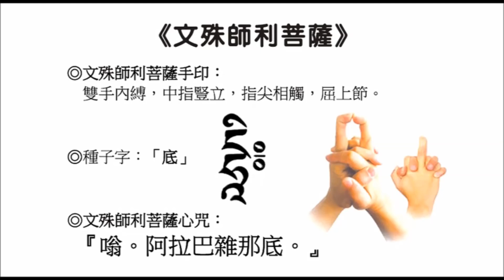文殊師利菩薩心咒 唱誦版 108遍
文殊菩萨心咒之利益功德

文殊菩萨心咒：嗡ong 阿a 喇la 巴ba 札zha 那na 谛di

1.持诵文殊五字咒(文殊菩萨心咒、亦称文殊智慧咒)的主要功德，据佛经记载为：罪障消灭，获无尽辩才，所求世间，出世间事悉得成就，令众生智慧成就。

2.若善男子善女人，有能受持此陀罗尼者，即入如来一切法平等，一切文字亦皆平等，速得成就摩诃般若。才诵一遍，如持一切八万四千修多罗藏。

3.若能一心独处闲静，梵书五字轮坛，依法念诵满一月已，文殊菩萨即现其身，或于空中演说法要。是时行者得宿命智，辩才无碍，神足自在，胜愿成就，福智具足，速能皆证如来法身。但心信受，经十六生，决成正觉。

4.或于绢素如前画像，满五十万遍亦得成就，或以香泥涂舍利塔，梵写五字旋遶念诵五十万遍，曼殊室利现其人前而为说法，常得诸佛及执金刚菩萨之所护念，一切胜愿皆悉具足。

5.若人才诵一遍，如诵八万四千十二围陀藏经，若诵两遍，文殊师利普贤随逐，四众围绕加被，是慈无畏护法善神在其人前。

6.若诵一遍，能除行人一切苦难。若诵两遍，除灭亿劫生死重罪。若诵三遍三昧现前，若诵四遍，总持不忘。若诵五遍，速成无上菩提。

7.有恐怖处当须摄心，念诵此咒即得除怖。

8.若欲卧时，当诵此咒一百八遍，即得好梦，善知吉凶。

9.若人或患疟病，持此咒者，视患疟人面，持诵此咒一千八遍，其患即除。

10.若欲入阵，当取牛黄书写此咒带于身上，一切刀仗，弓箭（等）不能为害。

11.若入阵时，画文殊师利童子像，安于象马上。当于三军前，先头而行，引诸军众，彼凶愚贼自然退散。画像之法须作童子相貌，乘骑金色孔雀。

12.若有一切众生见画像者，所有四重，五逆等罪悉得消灭，常得面睹文殊圣者童子亲为教授，即得究竟解脱乃至佛果，于其中间不被三界烦恼，痴心相应。

13.是故劝念一切有情，行住坐卧当须念咒忆持不忘，时时每诵一百八遍勿令断绝，常得一切众生见者皆来归伏，恶人自当退散。

14.若能每日三时念诵各一百八遍，所作称意，所求诸愿悉得随心，一切皆得圆满具足，得大富贵，所游无障，自在恣情受诸快乐。

15.设临命终，即得圣者文殊师利童子亲现灵仪，为说大乘深妙法藏，闻法心大欢喜，即得普门三昧。得此三昧已，于烦恼生死当永隔别，即与文殊圣者及大菩萨同为眷属，位阶三地，进修不退。住文殊圣者之位，同得佛智慧，三摩地门。

16.若有比丘，比丘尼，善男子，善女人，依法受持，读诵书写修行，现世成就一切吉祥，诸事圆满，寿命长远，众人爱敬，生珍重心。

17.命终之后得生天上受乐无量，或生王宫处尊重位，受富快乐身无病苦，得宿命智薄贪恚痴，善知因果宝重佛法。虽绍贵位心无憍慢，宿因力强习读大乘，愍念一切心，无胜负心，常利有情。

18.若生于诸人中，贵豪英俊，宣言辩利，人所爱乐，寿命长远，中无灾横，所于求愿，事与心规者，无人违信。